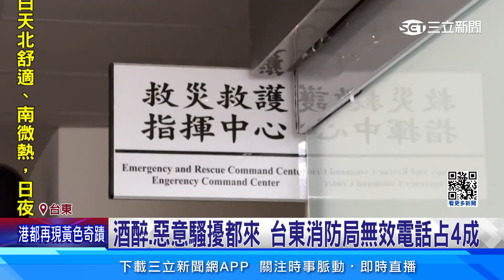無聊當有趣？消防報案無效電話 台東1年1.2萬通│94看新聞